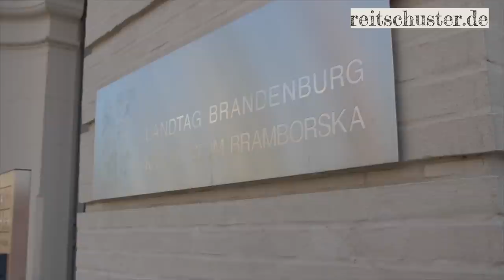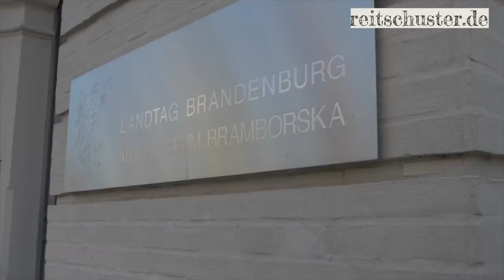Drosten vor Untersuchungsausschuss – Medien schweigen und framen. Hier Eindrücke aus dem Landtag.